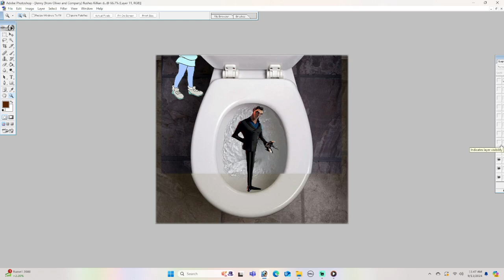Jenny from (Oliver and Company) flushes Killian down the toilet (Payback)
Oliver and Company and Spies in Disguise

Killian gets flushed down the toilet by Jenny (from Oliver and Company)

Note: She Doesn't get grounded for this at all.  this is revenge for what he did to Walter Beckett